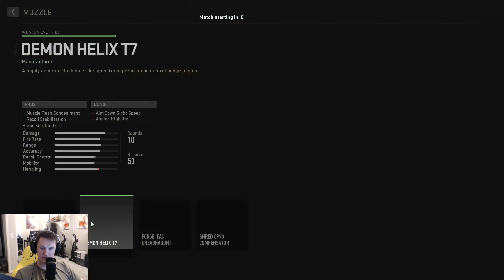Modern Warfare 2 - Ep 7 | Trying new Combos (Road to 30)